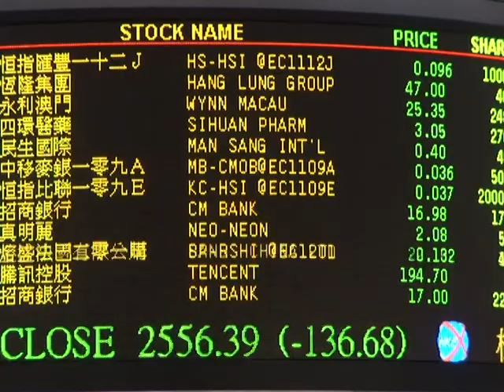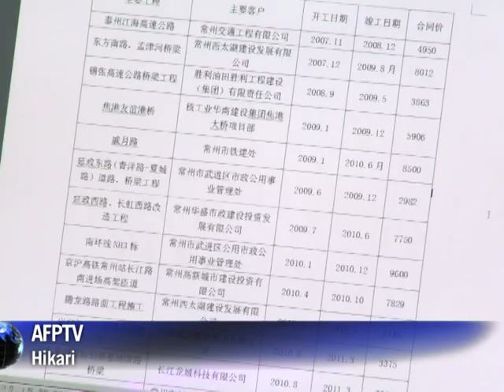China rating agency accuses rivals of US bias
Chinese rating agency Dagong accuses its foreign rivals of bias for failing to downgrade the United States over a deal to increase the country's debt ceiling. Interview with Dagong chairman Guan Jianzhong and stock shots of Dagong headquarters in Beijing. Duration: 01:34